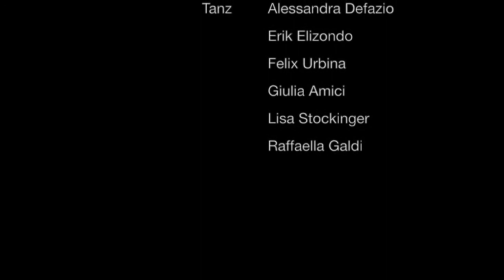dance poetry im Park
dance poetry zur Gast beim Parkfest von radioeins/rbb in Berlin